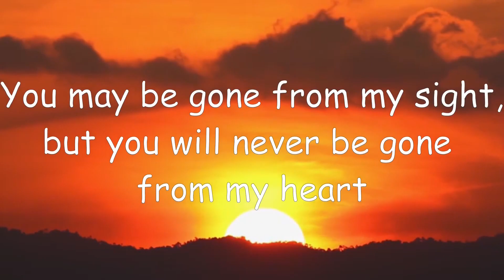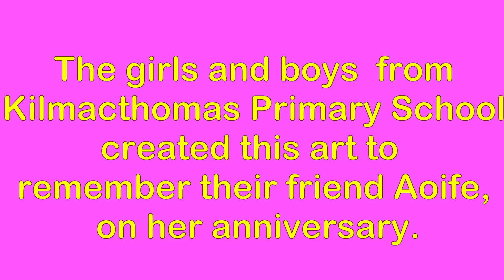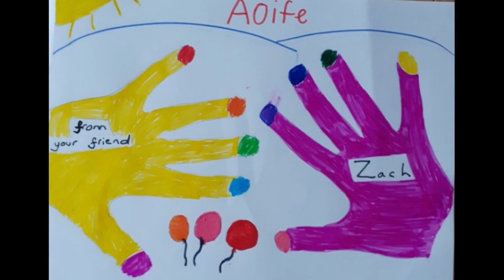Remembering Aoife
The boys and girls from Kilmacthomas Primary School remember our much loved and greatly missed friend, Aoife. R.I.P.